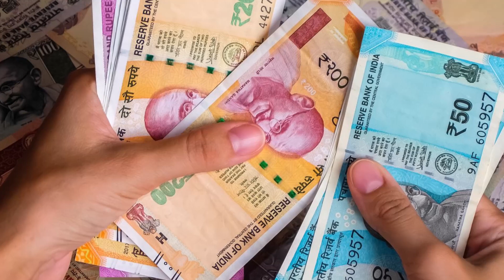Today Gold Price In India | Gold Rate Today | 21-04-21 | Hyderabad, Vijayawada | Sumantv Life